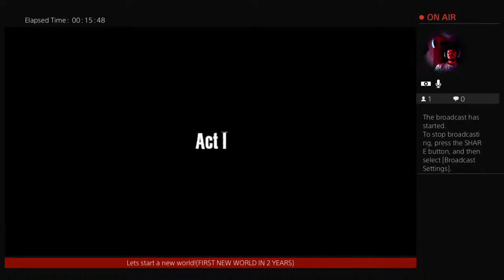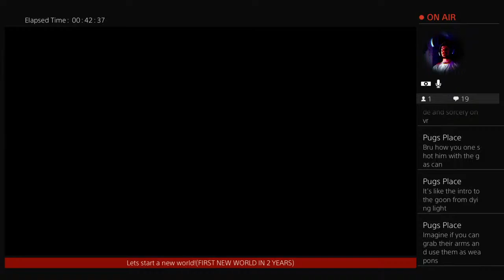A Classic!!(Dead Island)PS4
Lots of fun in this open world experience! Hope you guys enjoy and have a great day/night!!!